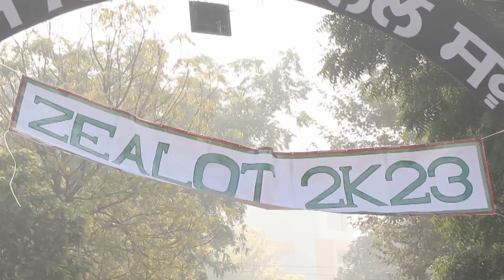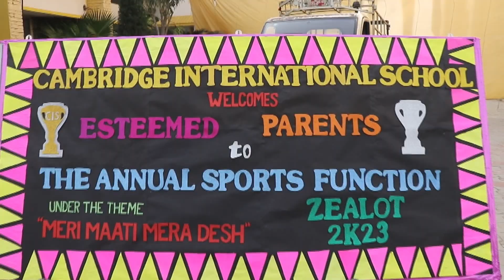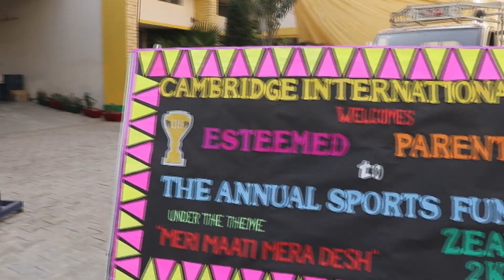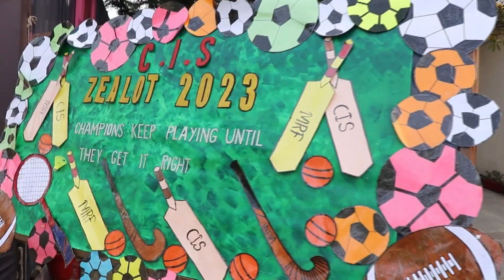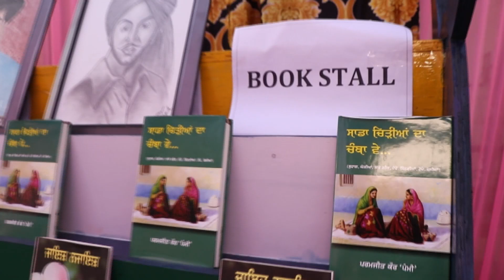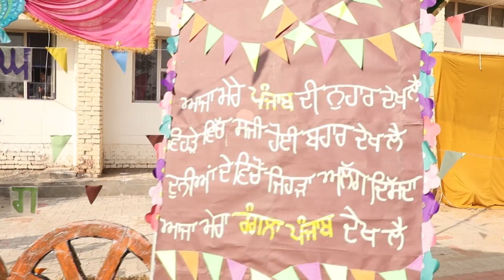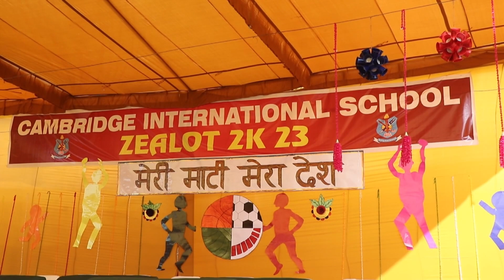Opening Ceremony of Annual Sports Function Zealot 2k23 with Shabad Gayan.